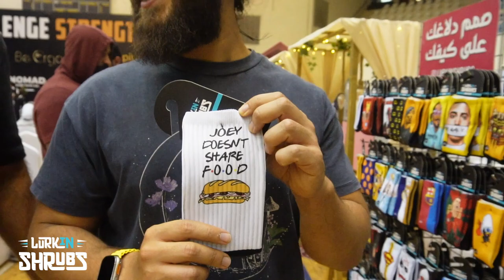تحدي | القنوع يربح والطمّاع يخسر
حياكم حساب الشركة وشوفوا اقوى دلاغات بالكوكب